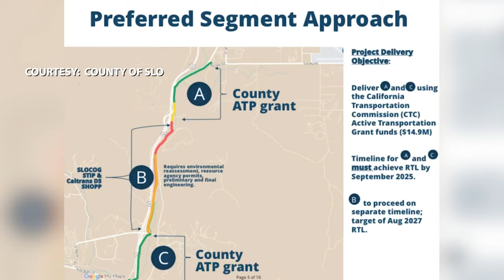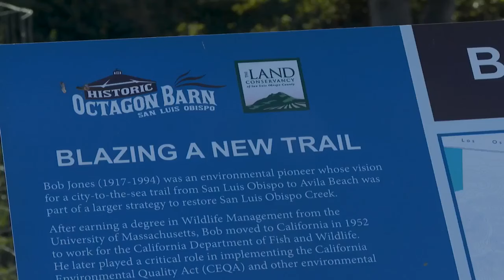New proposal to connect Bob Jones Trail from SLO to Avila Beach but more funding is needed